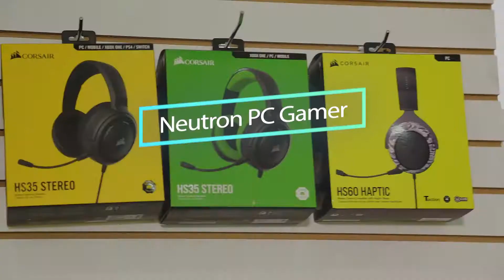Comprar PC Gamer de alto rendimiento Ecuador tienda gamer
Cuenta con los mejores componentes gamer, todo lo puedes conseguir en Neutron PC Gamer, computadoras, Laptops, monitores, teclados mecánicos,  tarjetas de video, audífonos, cámaras web y todo tipo de equipos tecnológicos a un precio inigualable, tenemos la computadora ideal para estudio, trabajo, diversión.
Ensamblaje de pc gamers de alto rendimiento a medida de sus necesidades.
Consultoría y asesoramiento para CyberCafes, alquiler de equipo informático pc, juegos en red.
Mantenimiento y reparación de pc gaming, laptops, notebooks, impresoras y equipo de computación en general.
Licenciamiento de software antivirus, sistema operativo windows, office 365, sistemas  de protección antivirus.
Visítanos en Quito, en el Centro Comercial Galería local 63.
Av. Shyris y Gaspar de Villarroel.
Cotiza tu nueva computadora al 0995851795